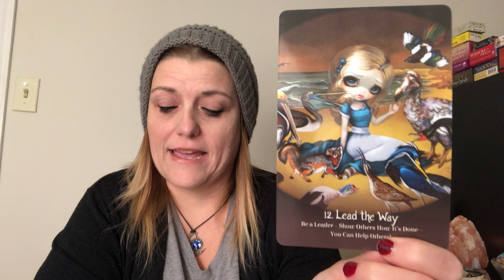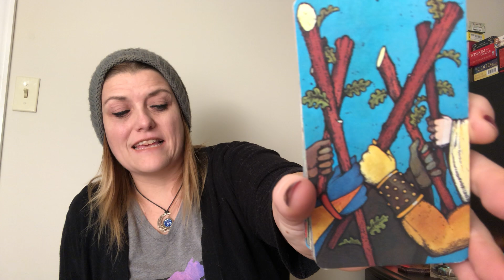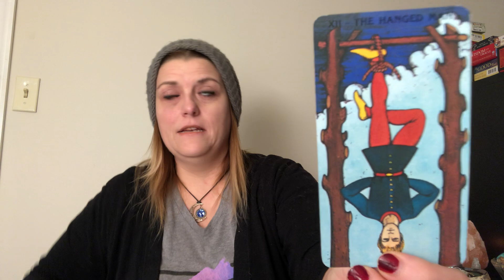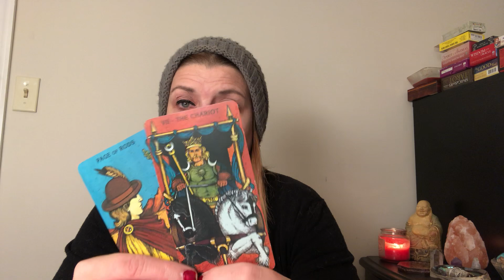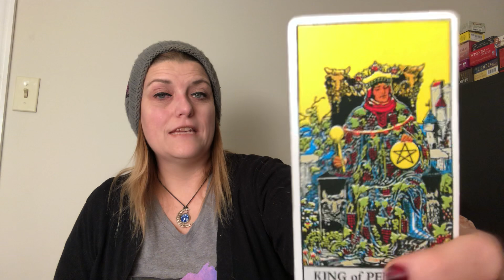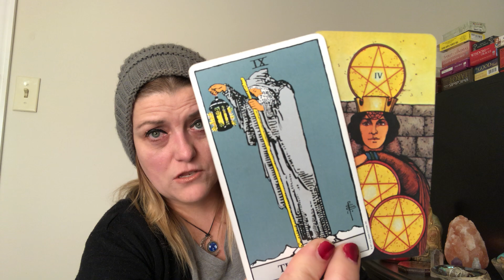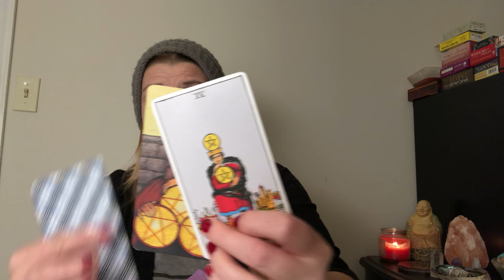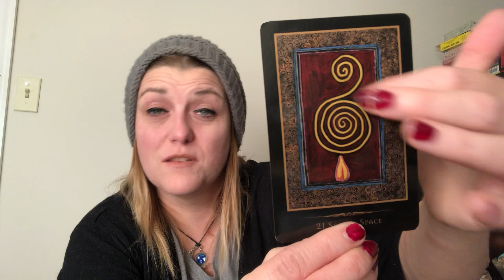VIRGO NOV 2019 TAROT | Relocating? BIG MOVE For You! Leading the Way! | MONTHLY READING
Hi Virgo, thank you so much for tuning into my channel. Enjoy your November 2019 Reading!

All private readings are live and/or recorded. (You pick).
*122.00: one hour (max 6 questions). Includes *15 min check in following month w/video recording (1 question only).